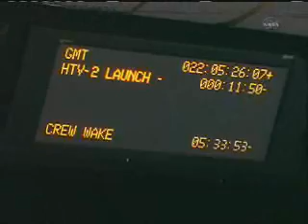マニア向け HTV2 こうのとり:打上げ前フル・ドキュメント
HTV2 こうのとり:打上げ
"Kounotori" HTV-2 Launch Coverage
2号機 HTV2:宇宙ステーション補給機HTV
1月22日14時37分打上げ